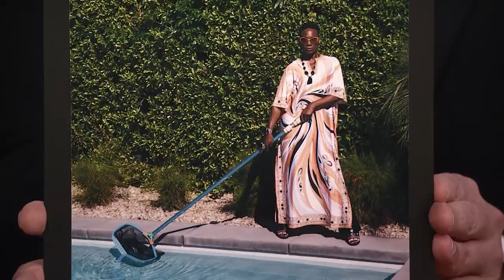Billy Porter on Pose and His Powerful Hollywood Reporter Interview | The Tonight Show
Billy Porter talks about his recent interview with The Hollywood Reporter, his upcoming music project and the final season of Pose.